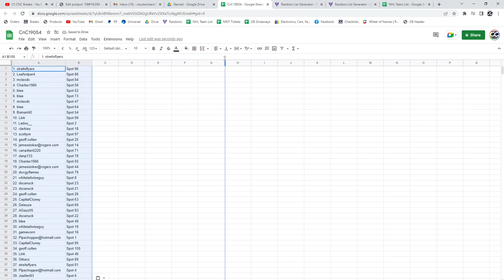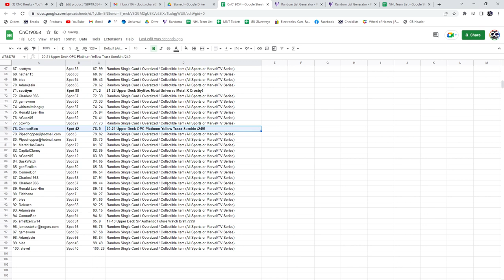Connor McDavid Auto Hockey Chancer Break - C&C GB #19,054